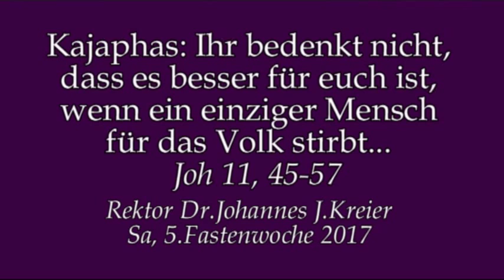Der ganze Irrsinn dieser Welt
Predigt am Sa der 5.Fastenwoche von Rektor Dr. Johannes J. Kreier im Kloster am Rande der Stadt/ SB 2017.